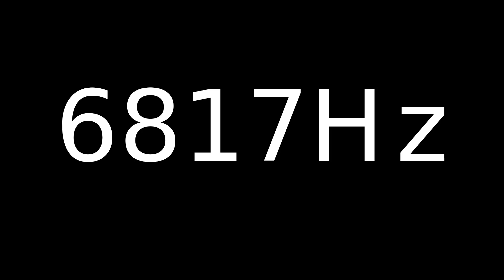Speaker Sound Test 6817Hz